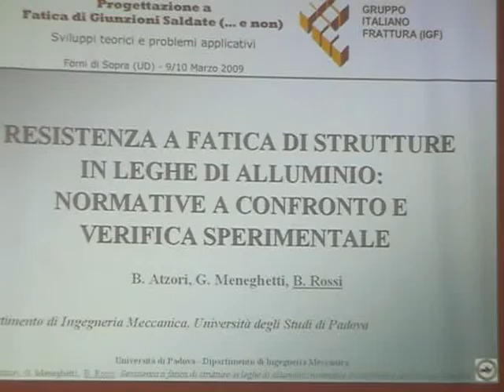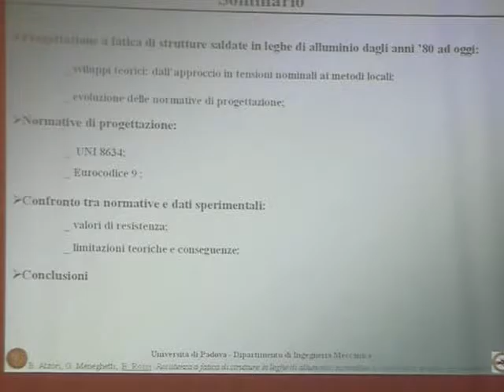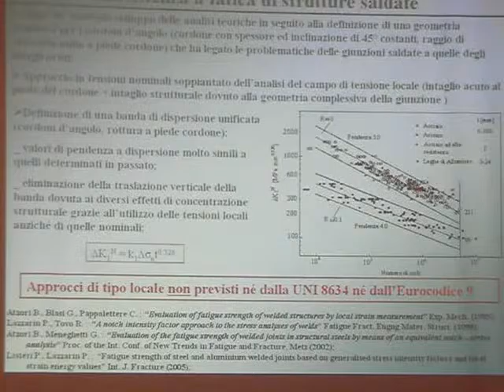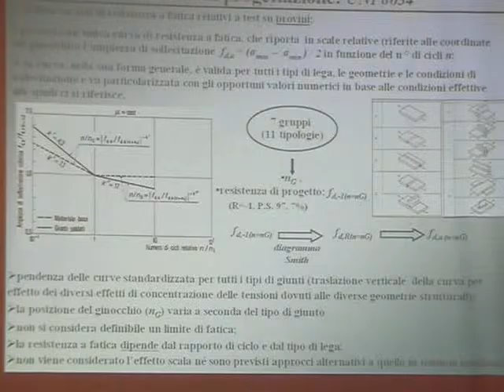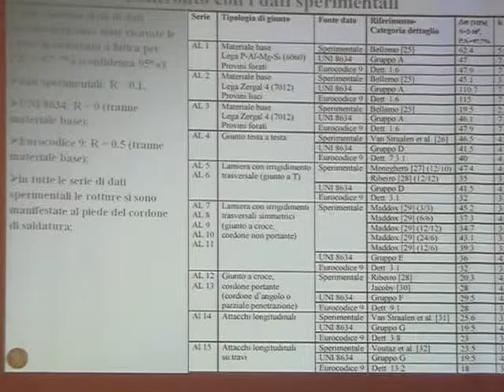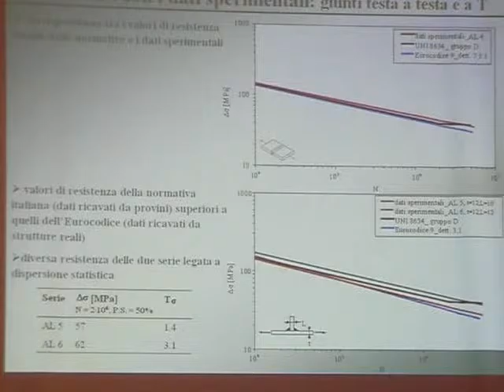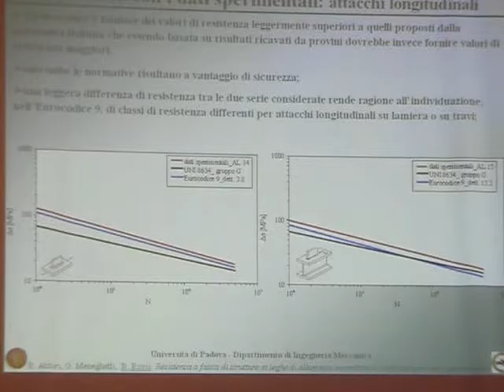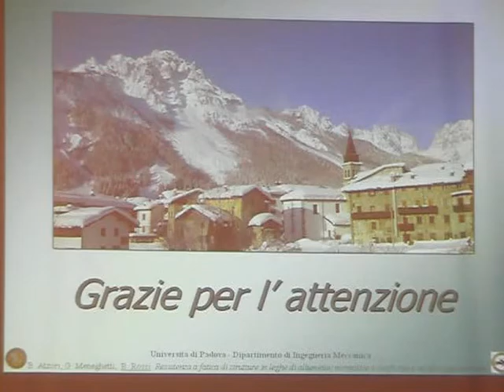Resistenza a fatica di strutture di 1